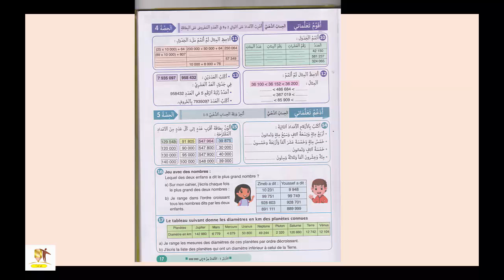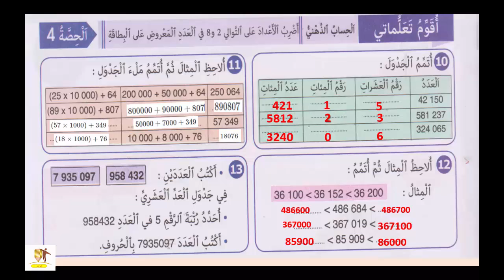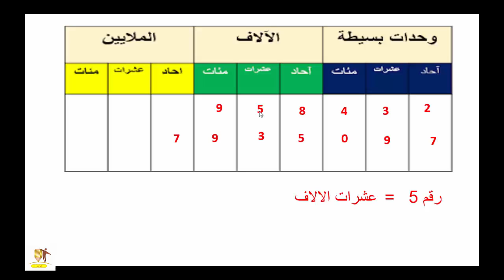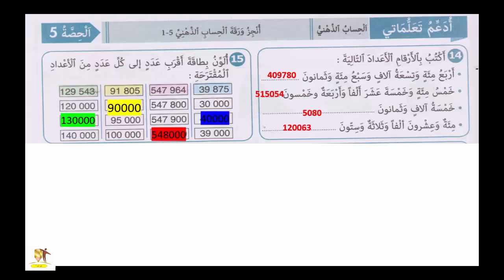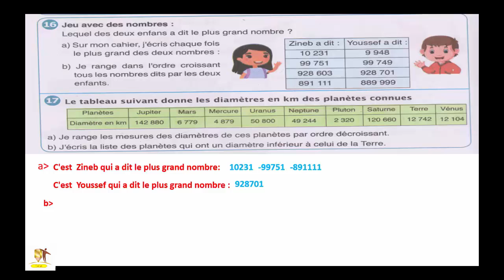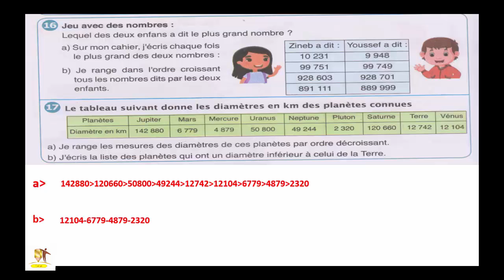تمارين كتاب الرياضيات المستوى الخامس ابتدائي الصفحة 17 طبعة 2020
تمارين كتاب الرياضيات المستوى الخامس ابتدائي طبعة 2020 الصفحة 17
النجاح في الرياضيات المستوى الخامس ابتدائي
الأعداد من 0 إلى 999999
الصفحة 17
طبعة جديدة شتنبر 2020